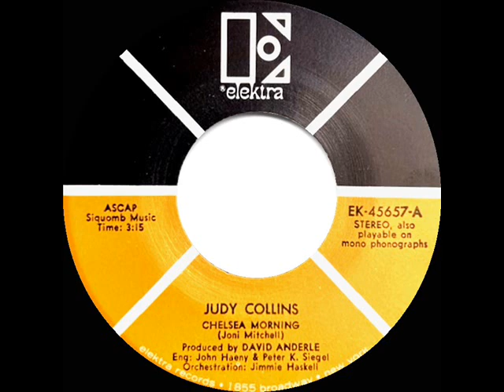1969 Judy Collins - Chelsea Morning (stereo 45)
Like Judy’s hit “Both Sides Now,” this was written by Joni Mitchell.

Easy Listening Peak: 25 - Pop Chart Peaks: Billboard 78, Cash Box 93, Record World 101

Transferred from stereo 45 single Elektra 45657 - Chelsea Morning (Joni Mitchell) by Judy Collins, orchestrated by Jimmie Haskell, produced by David Anderle